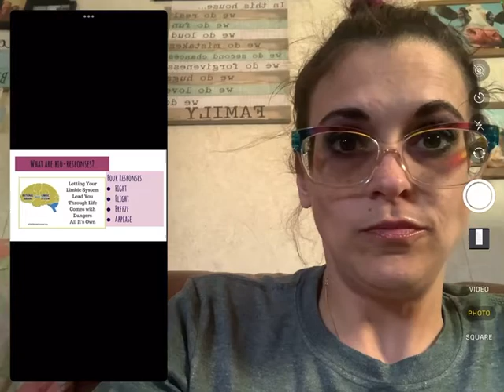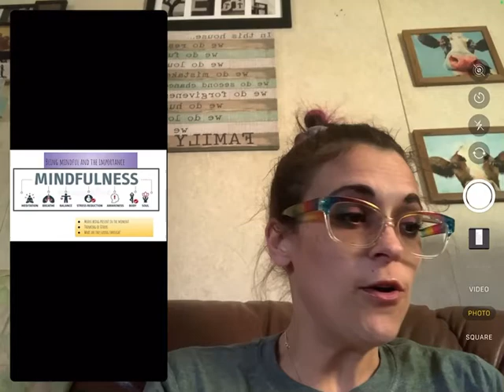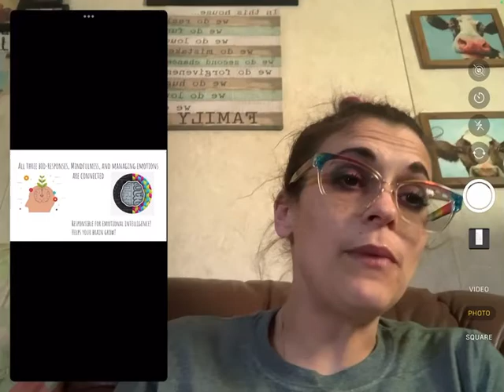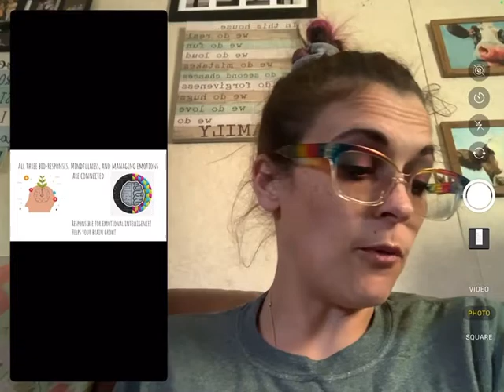February 16, 2022